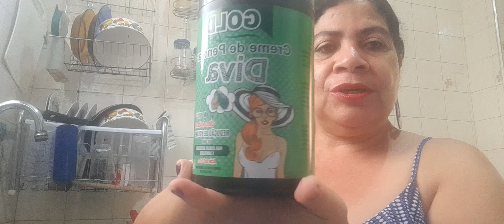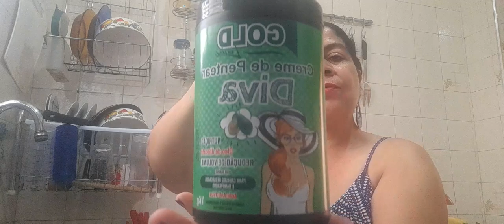BOM RESTINHO DE DOMINGO E UMA BOA NOITE A TODOS 😘😘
Q SEJA UMA NOITE ABENÇOADA A TODOS E BOM DESCANSO